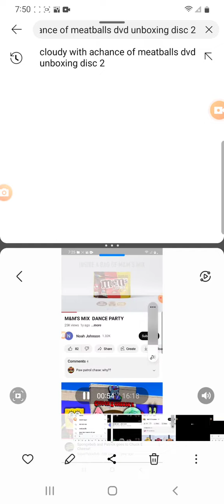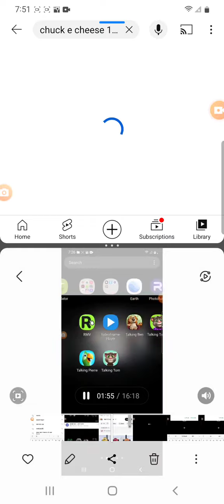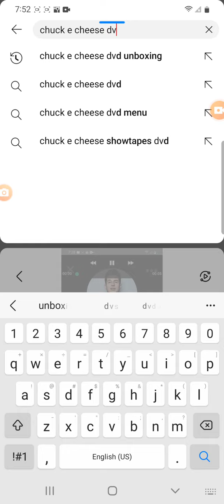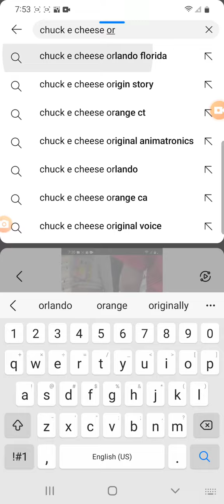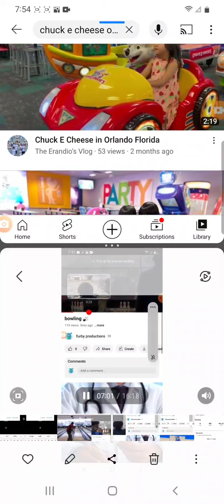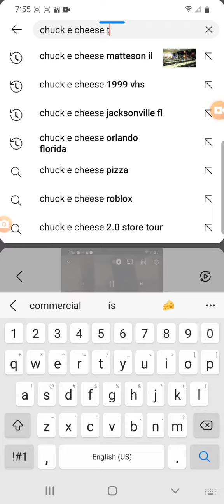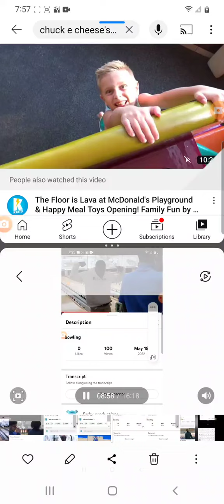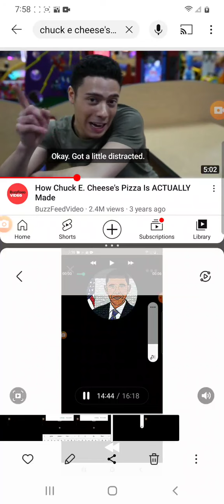November 2, 2022